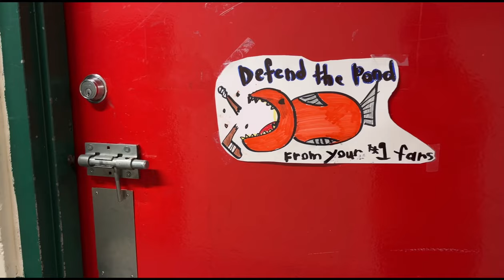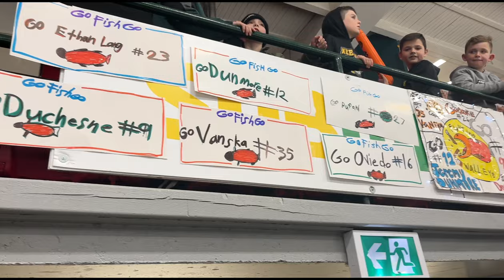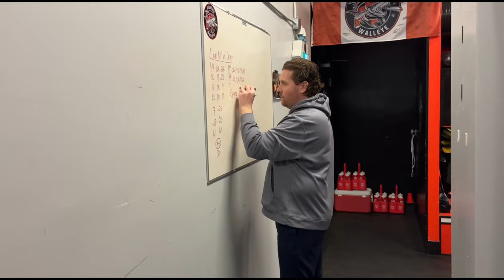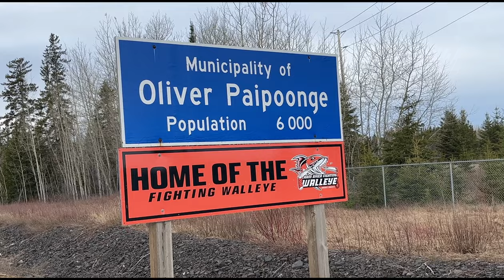2023 SIJHL Finals Kam River vs Thunder Bay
This is a game by game video of the 2023 SIJHL Finals between the Kam River Fighting Walleye and the Thunder Bay North Stars. Kim River wins the back and forth series in 7 games to represent the SIJHL in the 2023 Centennial Cup.